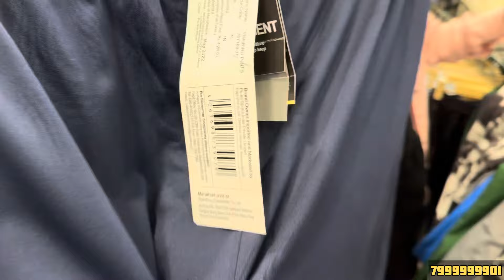Cheapest Export Surplus Garments | 100% Original | Diesel, Armani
Cheapest Export Surplus Garments | 100% Original | Tommy, Polo

Only og

Building no 6 silokhra south city 1gurugram Haryana 122001